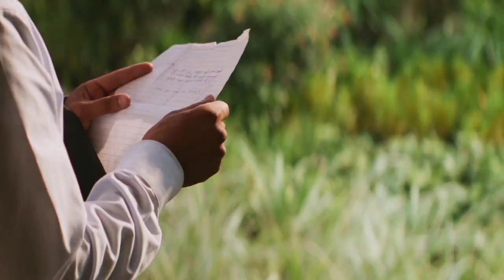Manoj Kumar Twixtor Scenepack || 12th Fail Scenepack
I hope you liked this scenepack!!
*ALL CLIPS ARE CREDITED TO THEIR OWNERS*
Thanks for giving your time